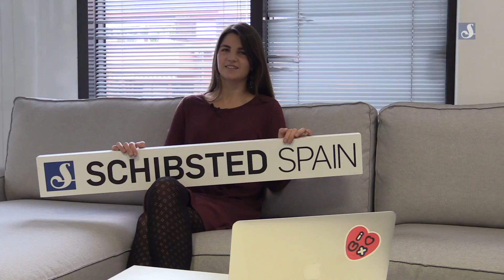"Dos and Don'ts in UX", by Paula Mariani, UX Director at Schibsted Spain, Women in Mobile 2017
Charla de Paula Mariani, UX Director de Schibsted Spain, sobre los Do's and Don'ts en UX.
Vídeo con el que participamos en Women in Mobile 2017, edición dedicada a la experiencia de usuario, de la que también somos patrocinadores.
El evento tiene como objetivo visibilizar el talento femenino reuniendo a mujeres de la industria tecnológica con el fin de intercambiar ideas y estrategias sobre aplicaciones móviles. Todo para hacer frente a los retos de hoy y del futuro.